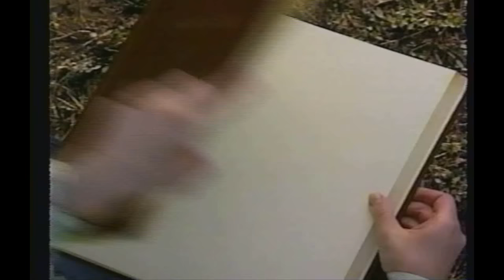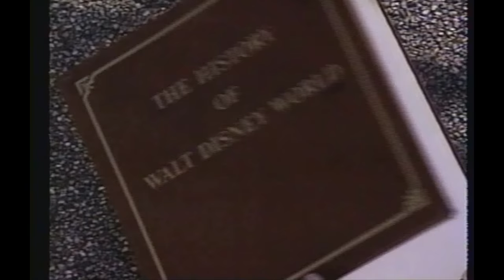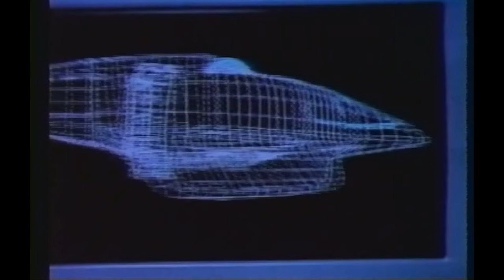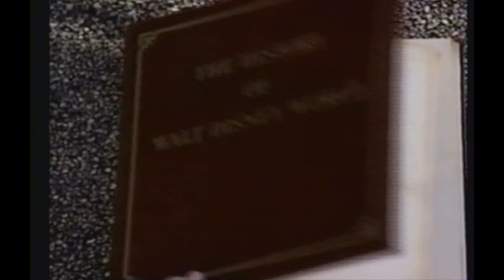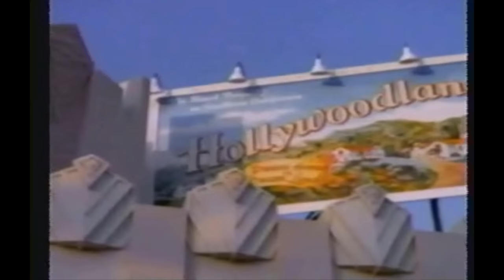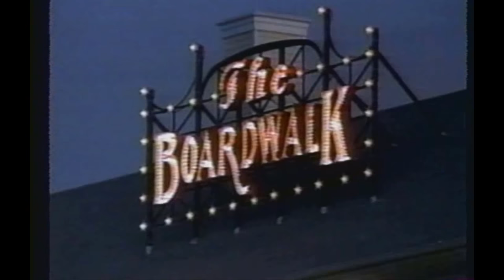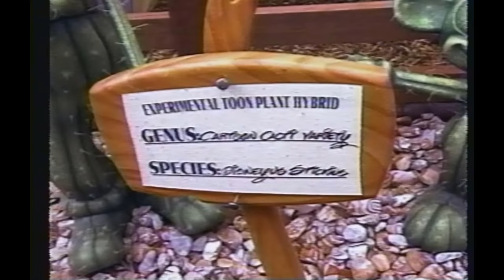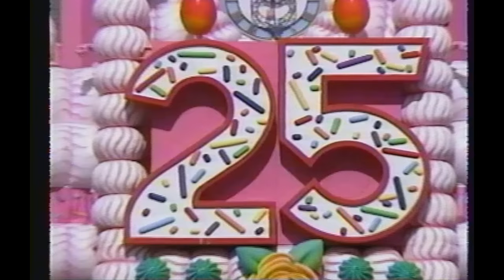Walt Disney World 25th Anniversary | TV Special | 1996 | Witching You Were Here | Caroline Rhea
Walt Disney World 25th Anniversary Special: Witching you Were here.   It’s time to remember the Magic, and Caroline Rhea is our host as we explore the History of Walt Disney World in this televised anniversary special.  Two kids travel through the 25-year history of Walt Disney World.